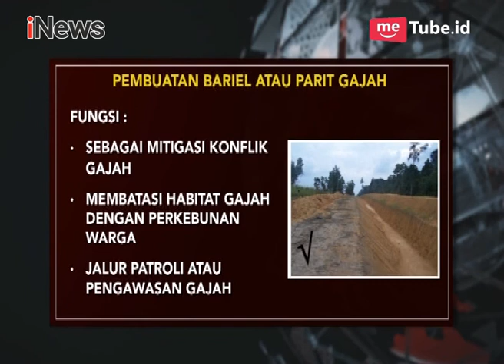Manusia Vs Hewan Liar, Pemerintah Aceh Timur Wujudkan Pembuatan Parit Gajah - iNews Pagi 19/03